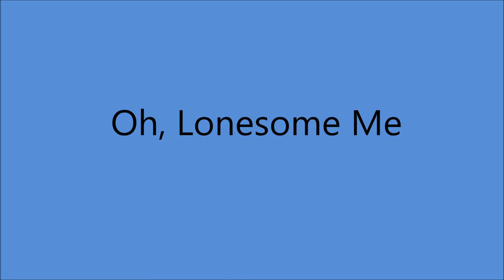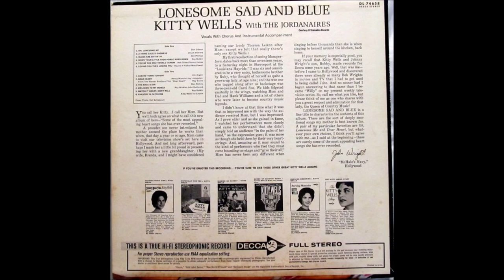Kitty Wells - Oh, Lonesome Me [1965].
1st. Recorded 3 December 1957 by Don Gibson

Issued on  LP "Lonesome Sad And Blue" [1965].